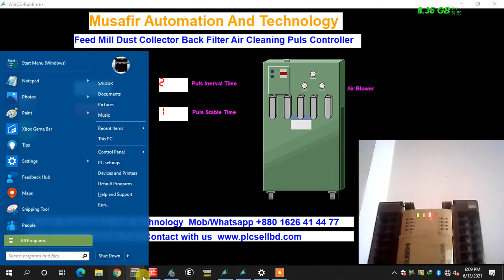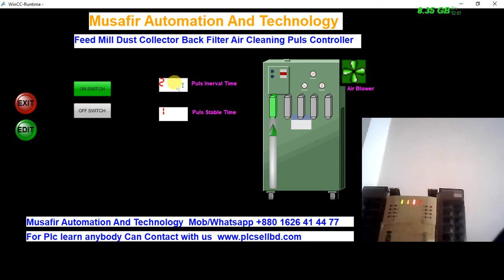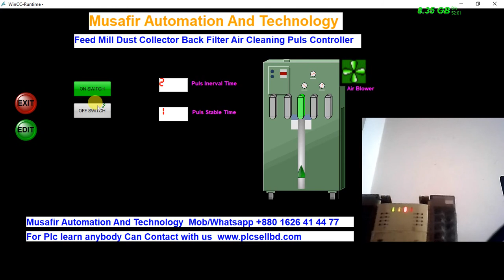Feed back filter pulse Controller and Scada Design